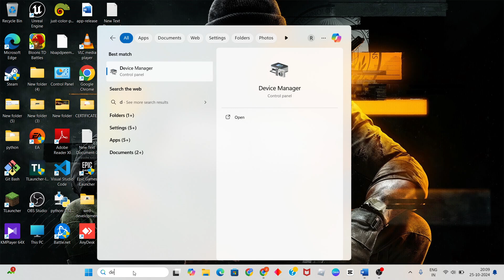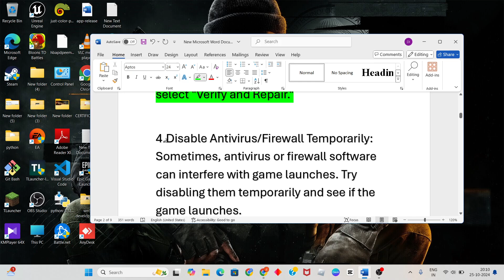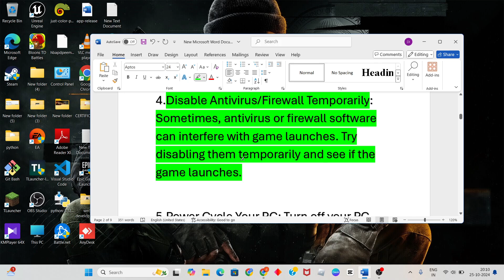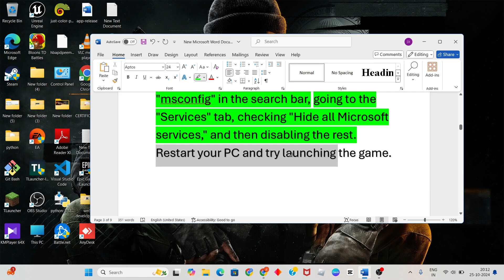How To Fix COD Black Ops 6 Not Launching/Won't Launch On Windows 11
In this video i'm showing and making you for How To Fix COD Black Ops 6 Not Launching/Won't Launch On Windows 11. If it doesn't work, restart your game and try again. Also make sure the issue isn't on the end of your network service provider.

How To Fix Call Of Duty Black Ops 6 Won't Launch
Fix Call Of Duty Black Ops 6 Does Not Open/Start On PC
call of duty black ops 6 not launching
cod bo6 fix not launching
call of duty bo6 won't start
bo6 not opening fix
cod bo6 can't launch
fix black ops 6 game launch
bo6 startup issue
call of duty bo6 won't run
bo6 update drivers
bo6 not starting
call of duty black ops 6 won't launch
bo6 pc not launching
black ops 6 won't open
cod black ops 6 not opening
call of duty black ops 6 not opening
black ops 6 not opening
black ops 6 not launching
bo 6 not launching
bo6
How to fix call of duty black ops 6 won t launch android
Black Ops 6 not launching Steam